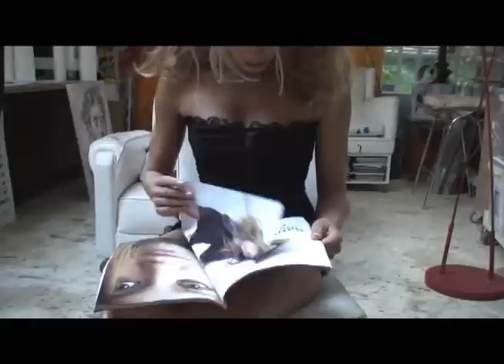Making of /// Grazi, divina e maravilhosa /// Junho/09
Grazielli Massafera sabe surpreender. Quando todos previam o fim de seus 15 minutos de fama, ela emplacou como atriz. Tinha o estereótipo de miss, hoje é fã do estilista Hervé Léger. No meio do glamour desta sessão de fotos, soltou uma divertida imitação do sotaque mineiro. Previsível? Só sua espontaneidade. Por Carolina Machado.